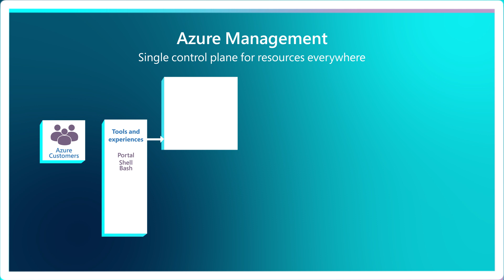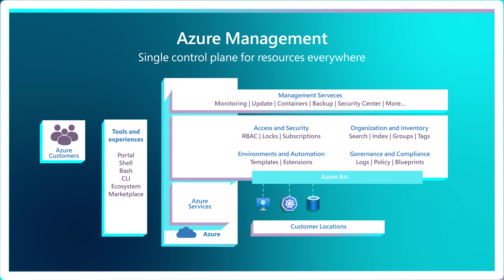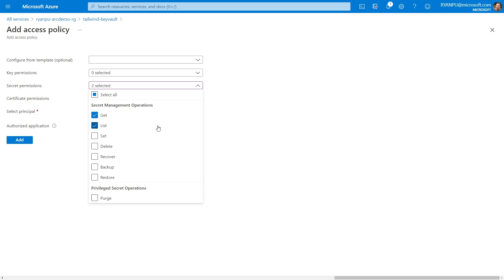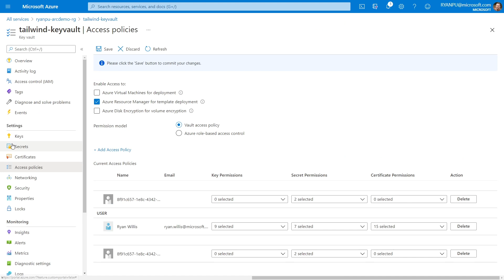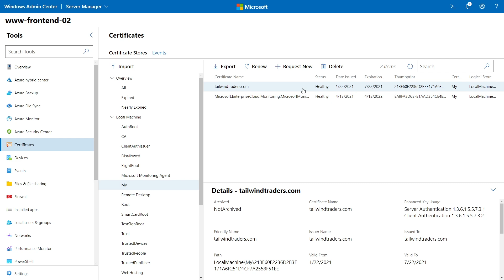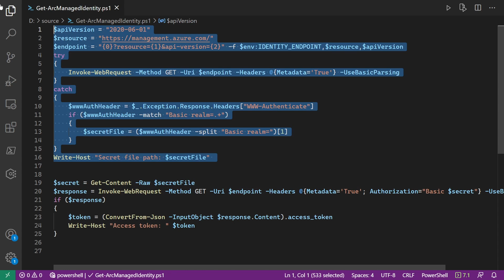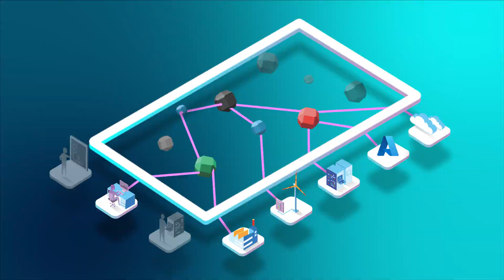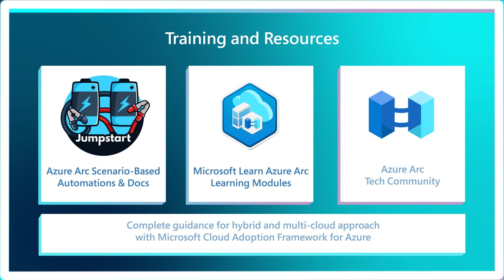Build a hybrid and multicloud identity, access control, and security foundation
Discover how to centrally manage and delegate access and security policies for your resources and employees. This session dives into identity, public network and cloud connectivity, role-based access control (RBAC), and secrets management with Azure Key Vault.